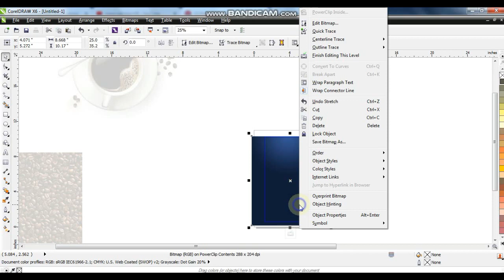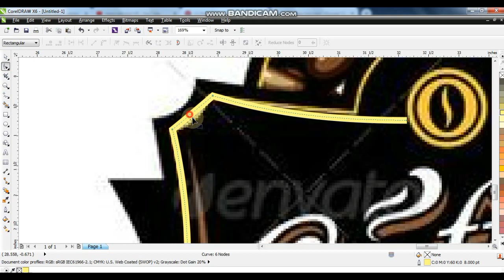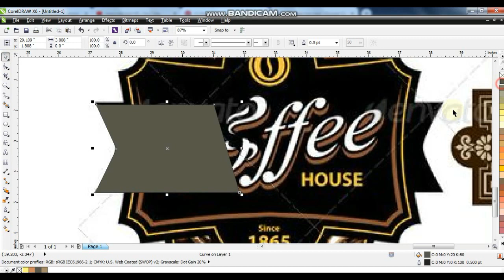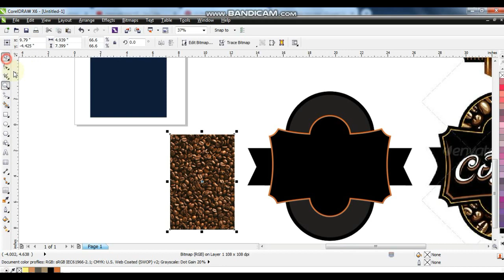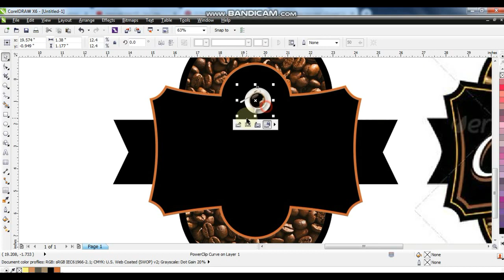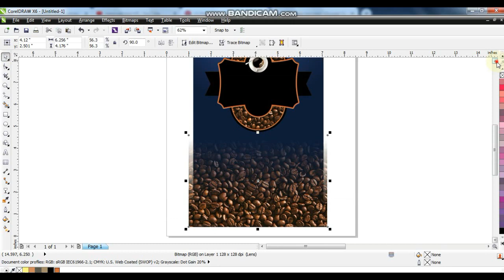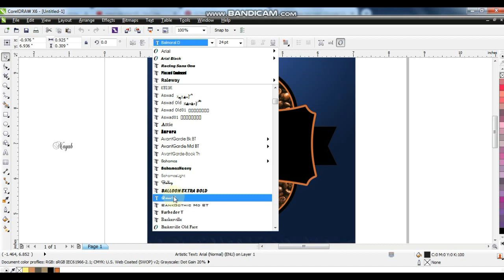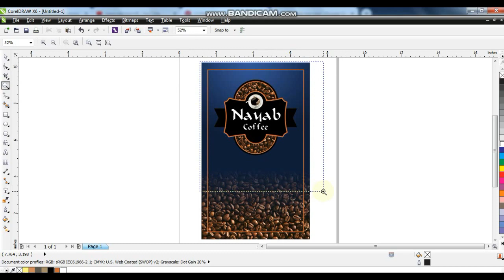Coffee Packaging Design - Brilliant mind graphic designing for corel lovers